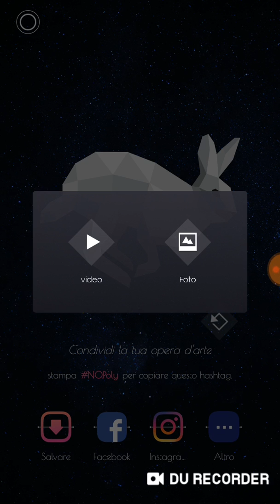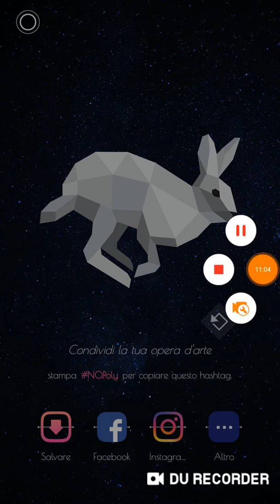No Play 91 #